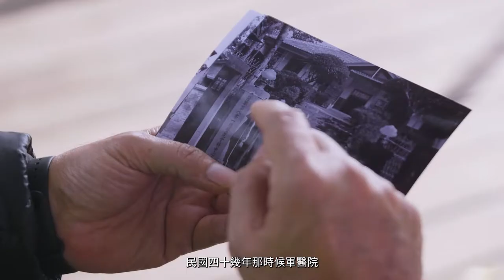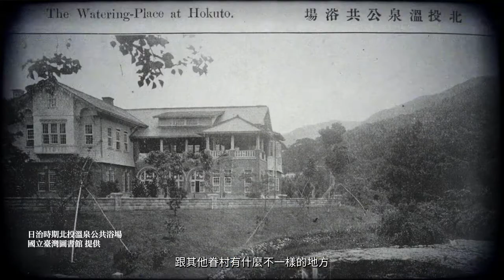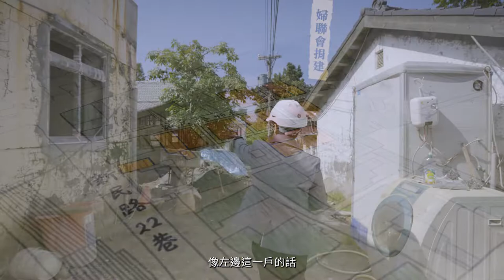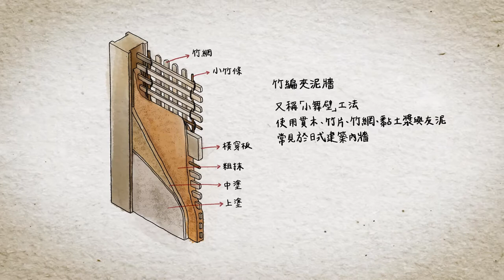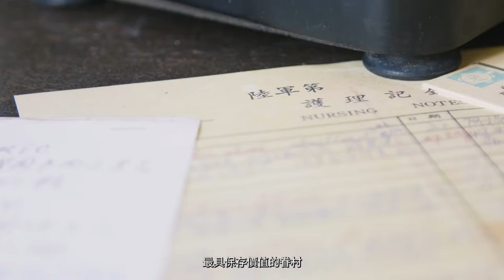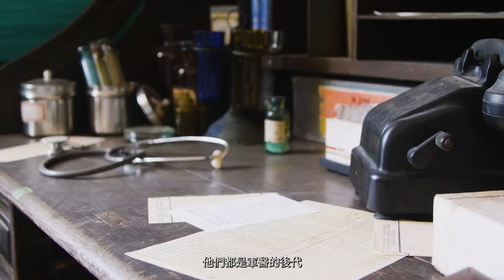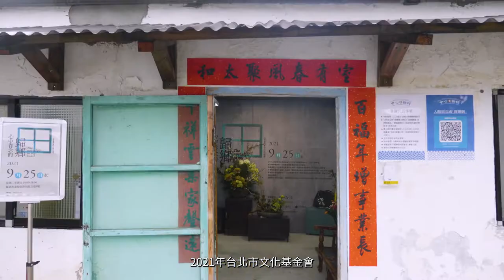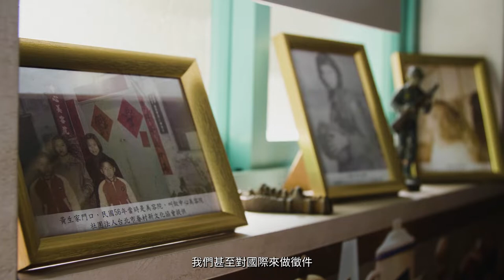【名人故居故事導覽影片(四)】中心新村( 15分鐘中文長版)